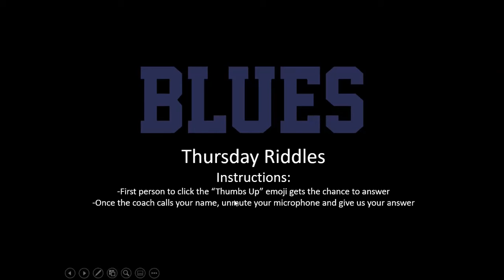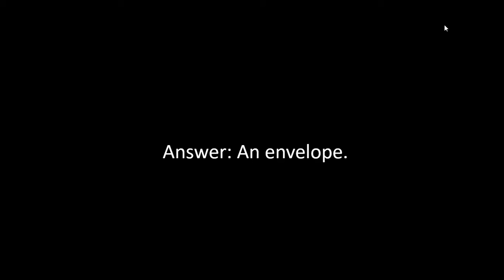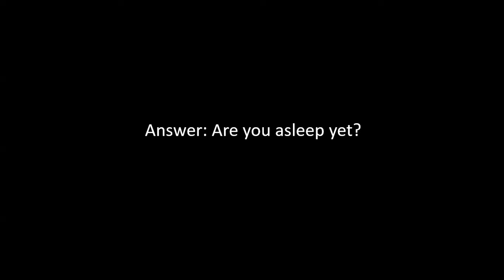Junior Blues Live Online Session 02/09